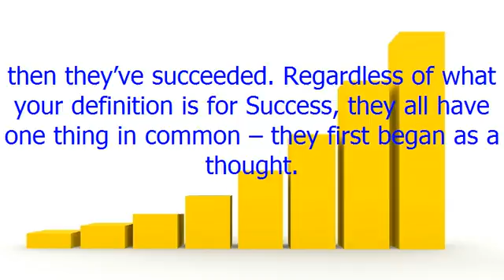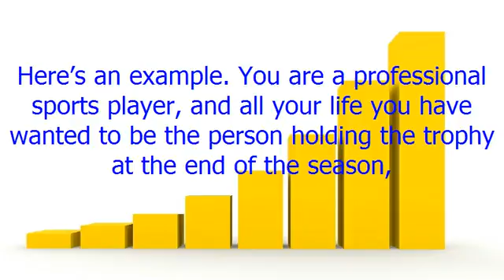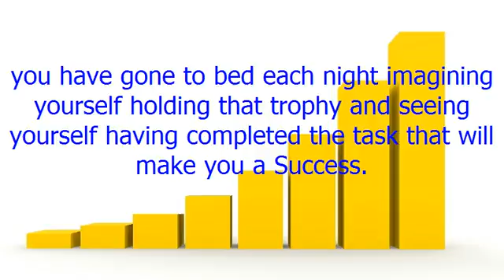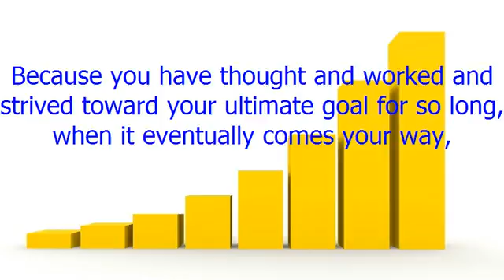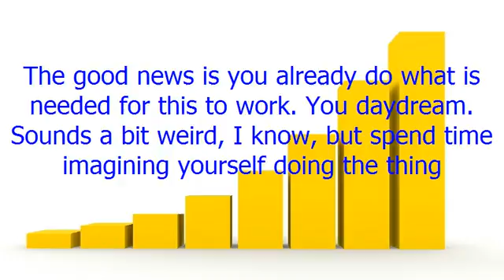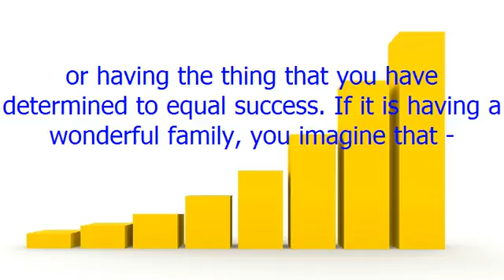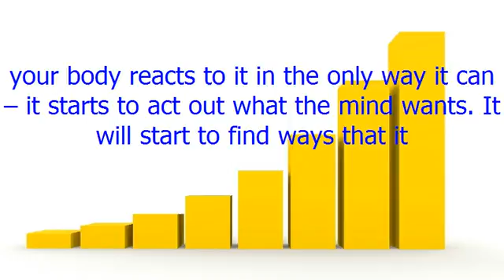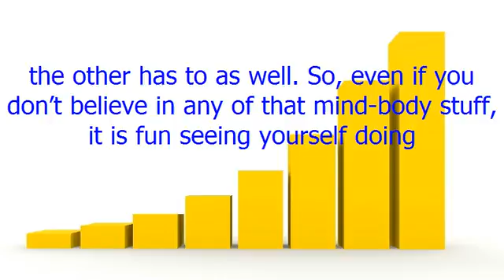Visualize to Succeed